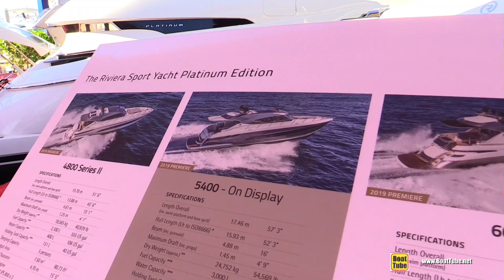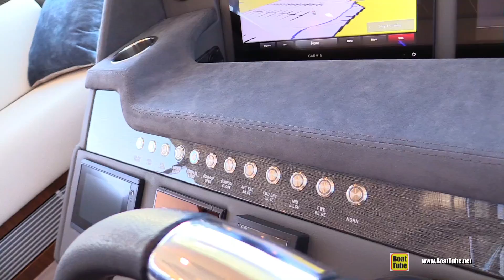2020 Riviera 5400 Platinum luxury yacht - Walkaround Tour - 2019 FLIBS